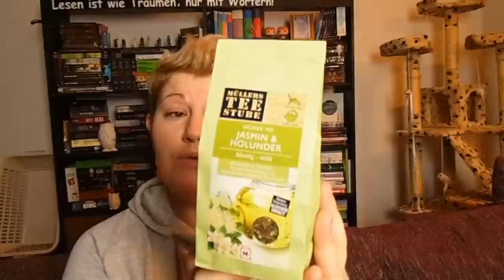Monatsrückblick ~ September 2017 ~ Gelesen, Gehört, Gesehen, Gedüftelt +Empfehlungen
Mal wieder eine andere Art von Monatsrückblick und ich bin gespannt, ob es euch genauso gefällt wie mir :-) Wünsche euch viel Spaß :-)